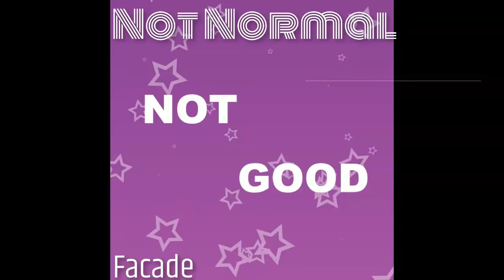Facade - Not normal